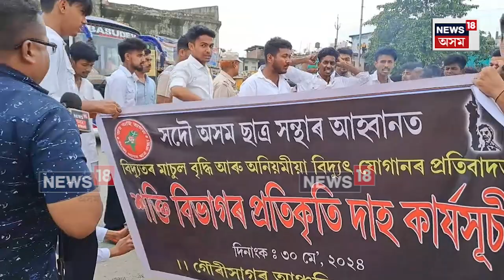Sivsagar AASU Protest | গৌৰীসাগৰত APDCLৰ বিৰুদ্ধে ছাত্ৰ সন্থাৰ উত্তাল প্ৰতিবাদ। n18v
Sivsagar AASU Protest | বিদ্যুৎ মাছুল বৃদ্ধি আনফালে সঘন লোড শ্বেডিং- এই দুটা সমস্যাই জুৰুলা কৰিছে গ্ৰাহকক। গৌৰীসাগৰত APDCLৰ বিৰুদ্ধে ছাত্ৰ সন্থাৰ উত্তাল প্ৰতিবাদ।